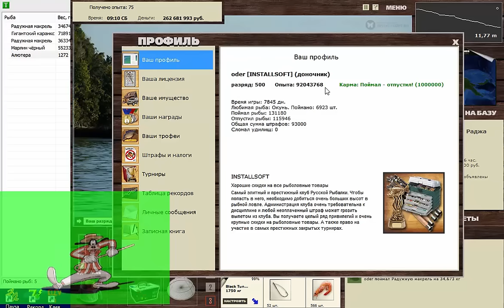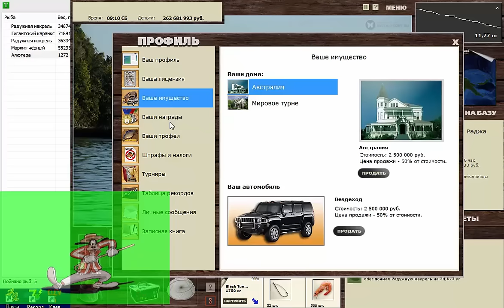Разряд 500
Юбилей. Достиг разряда 500, спешу поделиться достижением.Русская Рыбалка Installsoft Edition 3.7.5